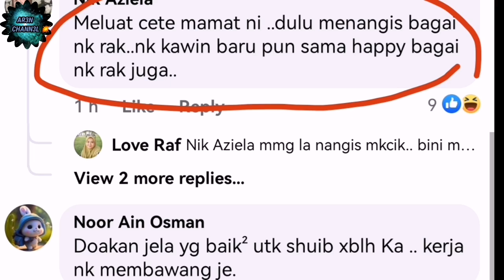"DULU NAGIS2 M3LUATLAH"K3CAM NÉTIZÉN SHUIB BIDAS DAKWAAN INI DEMI ANAK-ANAK ⁉️😱